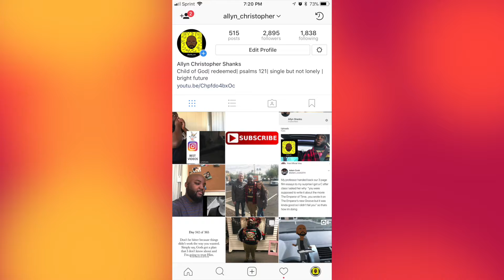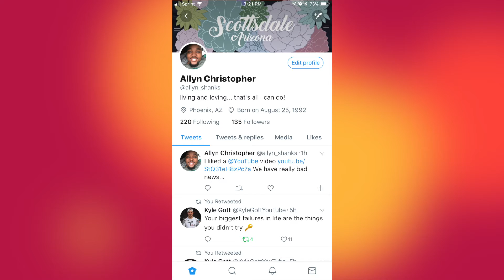Why did i let her come back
My sister takes over again after another try not to laugh!